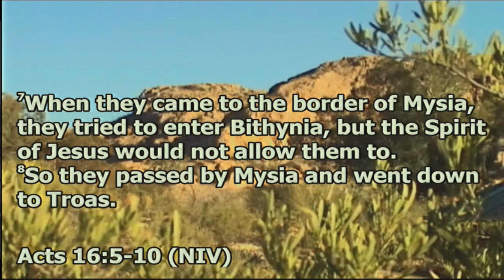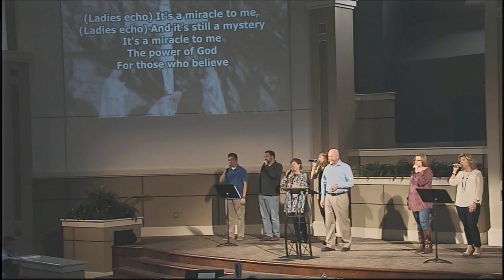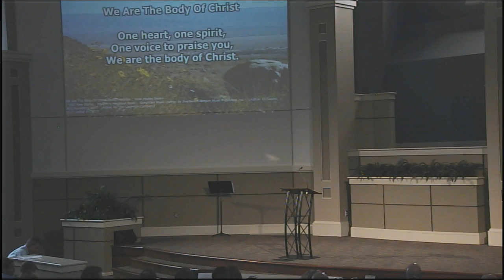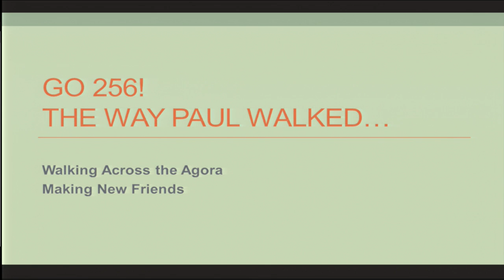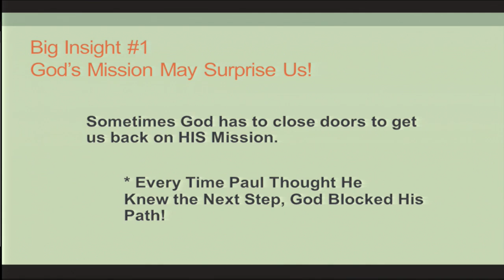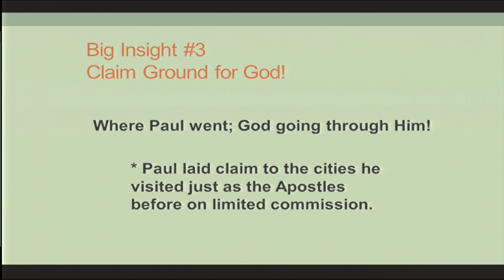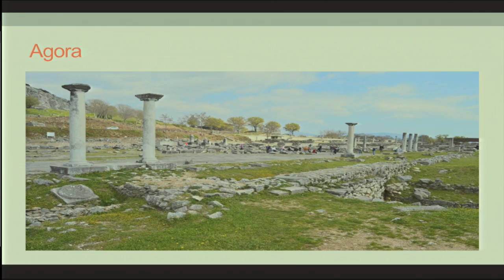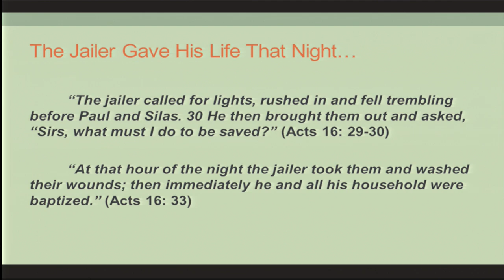Go 256! The Way Paul Walked -- Dr. Scott Sager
Sermon: Go 256! The Way Paul Walked
Series: Dr. Scott Sager
Speaker: Dr. Scott Sager
Date: Nov 6, 2016

Dr. Sager is VP of Church Services at Lipscomb University in Nashville, TN.